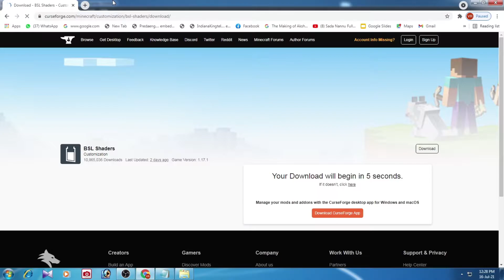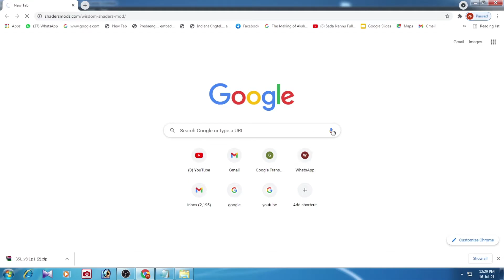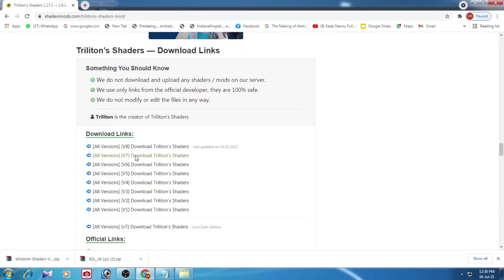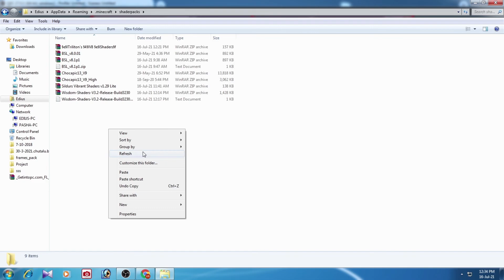BEST SHADERS FOR MINECRAFT WITH DOWNLOADING PROCESS